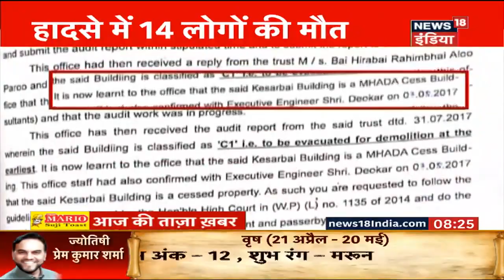Mumbai Building Collapse: 19 घंटे बाद 3 लोग जीवित निकाले गए, NDRF का राहत-बचाव का काम जारी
Death Toll Rises to from 13 to 14, NDRF Rescued 21 People from Building's Debris. A four-storeyed building in Mumbai's Dongri collapsed on July 16 at 11:40 am. NDRF personnel rushed to the spot along with fire tenders and MFB police.